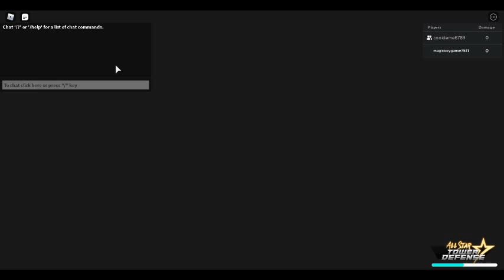We defeat the alien tower defense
50 like = cookie is gonna be in a video news over